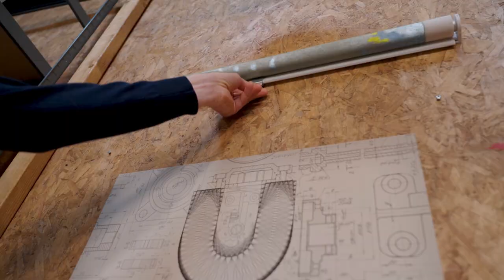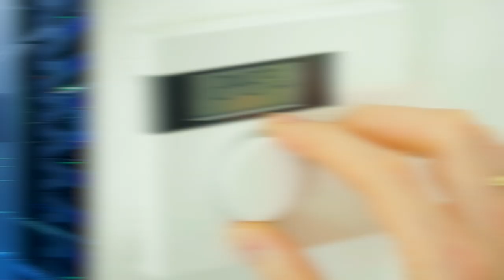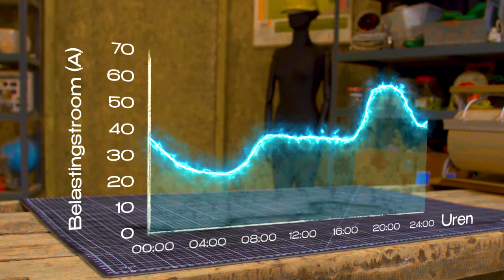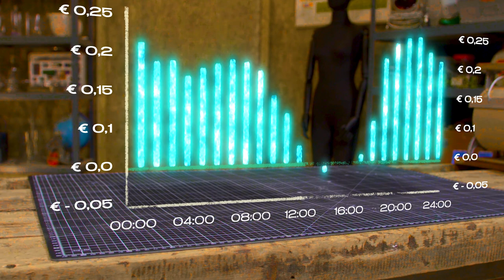Waarom is het stroomnet vol?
Het stroomnet zit op veel plekken in het land vol. Hoe kan dat? Hoogleraar elektrotechniek Han Slootweg (TU/Eindhoven) legt de techniek achter het stroomnet uit en laat je zien waarom wij er last van hebben als iemand in Estland meer stroom verbruikt. Maar al dat stroomverbruik heeft ook nog een zonnige kant: op bepaalde momenten kun je er namelijk geld aan verdienen.